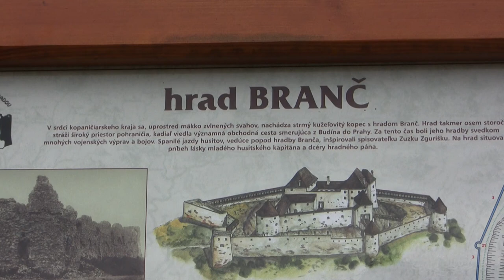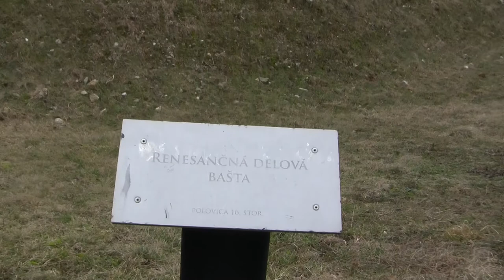Hrad Branč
Po dlhšej pauze hrad Branč, kúsok za Senicou.